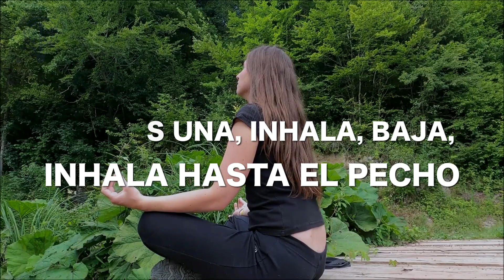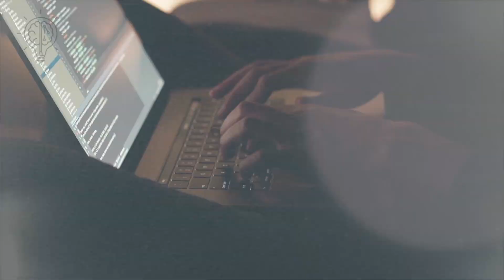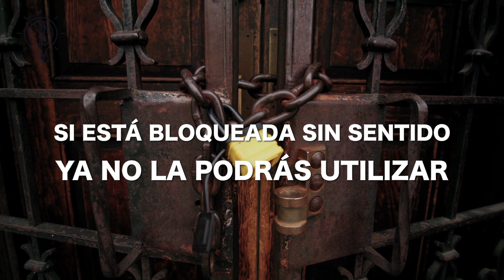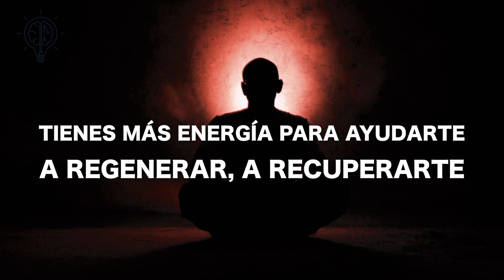CÓMO COMBATIR EL STRESS Maestro Shaolin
Los Shaolin son monjes budistas cuyo primer monasterio fue construido hace 1500 años en China al pie de la Montaña Sagrada Song Shan. Treinta años después de la fundación del templo, llegó un monje llamado Bodhidharma, llamado Ta Mo por los chinos, quien dio a luz una nueva forma de budismo rica en meditación estática. Su doctrina se convirtió en la base de una nueva escuela de filosofía budista, el budismo zen. La oración, la meditación y las artes marciales son su "pan de cada día".
Los Shaolin respetan un aparato de reglas que toma el nombre de código gerontológico, ya que estas prácticas remiten a un sistema de obediencia prácticamente filial.

En este video veremos este poderoso ejercicio explicado por el Maestro Shi Heng Li, que puede cambiar tu estresante vida
Ciertamente hay métodos mucho más diferentes. Para simplificar y comenzar la práctica de Qi Gong sin causar demasiadas complicaciones y efectos secundarios, este video describe los ejercicios básicos y los patrones de intención que se pueden usar con todas las formas y rutinas comunes.

Sobre el Maestro Shi Heng Yi
Shi Heng Yi pertenece a la 35ª Generación de Maestros Shaolin. Es el director del Templo Shaolin, donde enseña artes marciales y métodos de kung fu para desarrollar la unidad de cuerpo y mente.
Durante más de 30 años, el Maestro Heng Yi ha estado estudiando y practicando la interacción entre la mente y el cuerpo. Su fortaleza es la capacidad de combinar a la perfección este conocimiento con ejercicios físicos y práctica de artes marciales. Tiene formación académica pero prefiere vivir en el Templo Shaolin Europa, un monasterio ubicado en Otterberg, Alemania. Ha estado a cargo del asentamiento desde 2010 y encarna el desarrollo sostenible y la difusión de la cultura y la filosofía de Shaolin. Como monje contemporáneo, el Maestro Yi guarda un teléfono inteligente entre los pliegues de su ropa porque no ve ninguna contradicción entre vivir con conocimientos antiguos y alta tecnología. "La ley universal del éxito y la felicidad al mismo tiempo significa encontrar el equilibrio", dice el Maestro Yi.

La mente ganadora es el canal para aquellos que quieren más de la vida y obtienen resultados. En este canal hablaremos de crecimiento personal, y crecimiento espiritual. En particular hablaremos sobre cómo desarrollar efectivamente una mentalidad ganadora y cómo lograr el éxito, cómo superar obstáculos, alcanzar metas y cómo descubrir tus talentos.
La mente ganadora te ayudará a comprender cómo tener una mentalidad ganadora para obtener resultados gracias a videos educativos y motivacionales de los mejores emprendedores del mundo.

Libera tu potencial, entrena tu mente para tener éxito en la vida. Aprenderás a salir de la zona de confort.